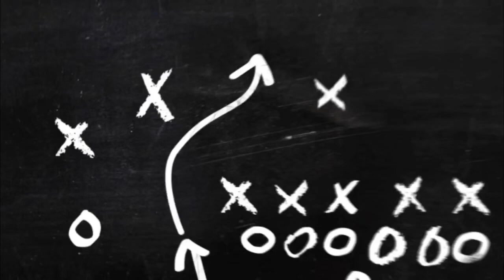Week 27 | Awakening of the SNAKE II - Hong Kong (foosball 2020)